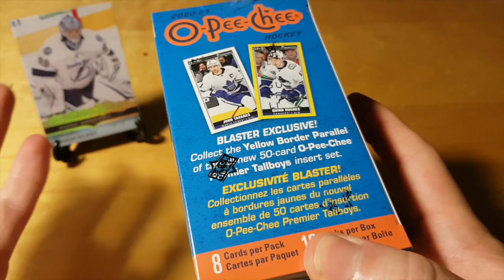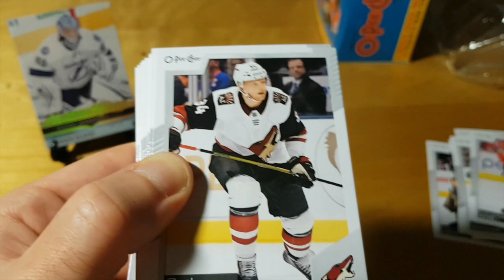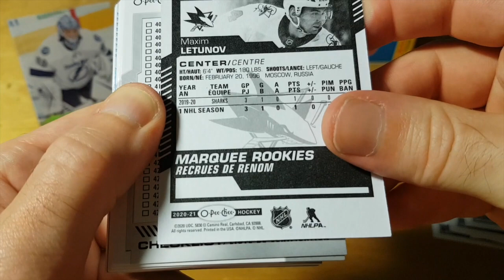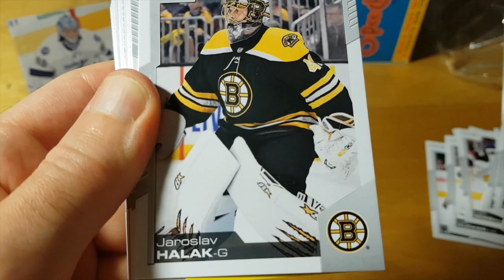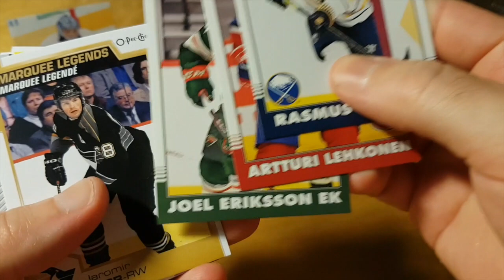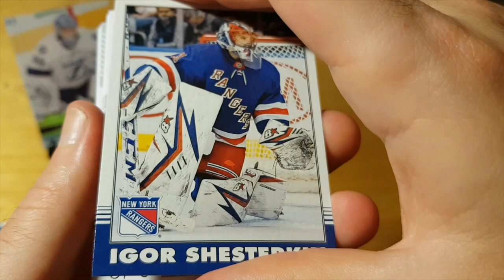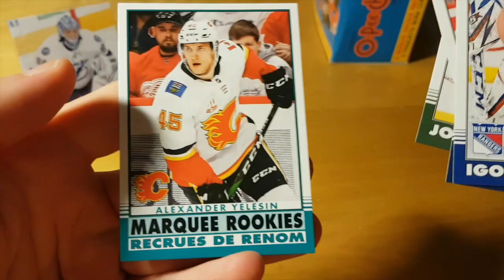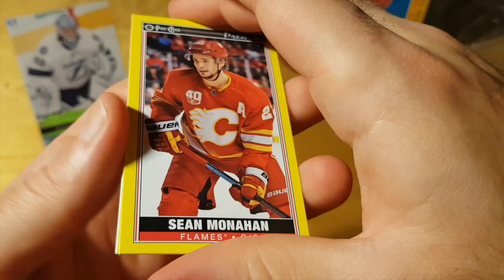2020-21 O-Pee-Chee Hockey Blaster Box and Fat Packs Break and Review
Price: USD 19.99+tax

Product Details

One of the first sets of the year for NHL fans, 2020-21 O-Pee-Chee Hockey delivers plenty of the OPC style that collectors have come to expect.

Hobby boxes stick with the format—18 packs per box and 10 cards per pack—that was first established in 2019-20.

See also: 2019-20 O-Pee-Chee Hockey Cards

2020-21 O-Pee-Chee Hockey Base / Parallels
The base set is still the largest in Upper Deck's NHL lineup, offering 600 total cards. Joining the 500-card base set is the short-printed High Series.

2020-21 O-Pee-Chee Hockey Cards 3
This 100-card subset features Marquee Legends (20 cards), Marquee Rookies (30 cards), Season Highlights (10 cards), Team Checklists (31 cards) and Team Leaders (9 cards).

2020-21 O-Pee-Chee Hockey Cards 4
In addition, each card also comes as Blue Border (1:3 packs) and Red Border (1:18 packs) parallels.

Extending the base selection further is the Retro Variation (1 per pack) set with Hobby-only Retro Black Border (#/100) editions.

2020-21 O-Pee-Chee Hockey Cards 5
Collectors should be on the lookout for 2020-21 O-Pee-Chee Hockey Hot Boxes that replace base cards with the Retro Variation Black Border parallels. In a standard Hot Box, one base card is switched out, while the Super Box replaces every base card with the more limited version.

2020-21 O-Pee-Chee Hockey Inserts
A yearly tradition, 2020-21 O-Pee-Chee Hockey offers a new batch of OPC Playing Cards, as well. These Hobby-exclusive inserts average 1:5 packs (2s to Kings), with the being Aces much tougher at 1:120 packs.

Debuting in '20-21 is the O-Pee-Chee Premier Tallboys insert (1:5 packs). Retail Blasters contain exclusive Yellow Border parallels for the Talboys.

Rare editions include Tallboys Short Prints (SP - 1:44 packs) and Super Short Prints (SSP - 1:87 packs). Upper Deck also teased "other surprises."

2020-21 O-Pee-Chee Hockey Cards 6
A very tough chase at 1:2,160 packs, OPC Glossy Rookie Phenoms Complete Set Redemption offers a nine-card set of the year's best rookies.

Exclusive to Hobby, collectors must finish the nine-card #1 Draft Pick Puzzle Bounty (1:96 packs) in order to claim an achievement award for the top overall pick in the 2020 NHL Draft.

2020-21 O-Pee-Chee Hockey Cards 7
2020-21 O-Pee-Chee Hockey Manufactured Patches
Even with all this available, seasoned OPC fans know that the 2020-21 O-Pee-Chee Hockey checklist must have the trademark manufactured patches. And they're correct!

The O-Pee-Chee Patches line supplies another 100 cards to track down.

2020-21 O-Pee-Chee Manufactured Patches Breakdown

2020-21 O-Pee-Chee Hockey Cards 8
Art Ross Trophy - 1:937
Bill Masterson Trophy - 1:937
Calder Trophy - 1:1,687
Conn Smythe Trophy - 1:1,312
Frank J. Selke Trophy - 1:937
Gnash Mascot - 1:4,650
Gritty Mascot Variant - 1:18,750
Hall of Fame Logo - 1:2,250
Hart Memorial Trophy - 1:2,250
James Norris Trophy - 1:1,687
King Clancy Trophy - 1:937
Lady Bing Trophy - 1:1,312
Maurice Richard Trophy - 1:937
Presidents' Trophy - 1:937
Stanley Cup Trophy - 1:1,875
Ted Lindsay Award - 1:937
Vezina Trophy - 1:1,687
William M. Jennings Trophy - 1:937
OPC Logo Update - 1:1,125
Release Date: September 10, 2020
Product Configuration: 10 cards per pack, 18 packs per box, 16 boxes per case

2020-21 O-Pee-Chee Hockey Hobby Box Break Average
1 Red Border Parallel and 1 Additional Rare Chase Card
6 Blue Border Parallels
2 Retro Black Border Parallels
3 OPC Playing Cards Inserts
4 OPC Premier Tallboys Inserts
18 Base Retro Cards
12 High Series (Marquee Rookie, Marquee Legends, Season Highlights, League Leaders, Team Checklist)